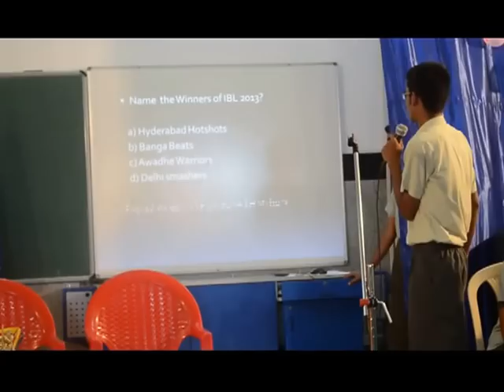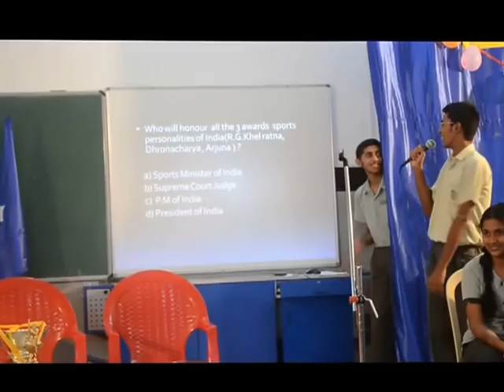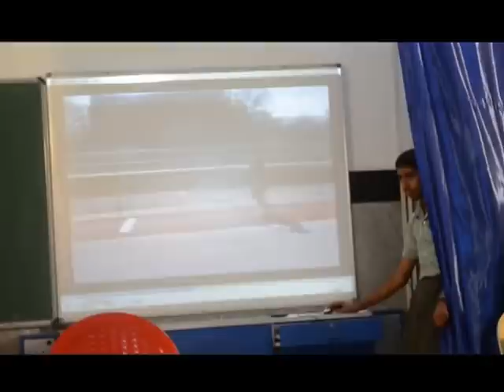SMART SCHOOL SPORT QUIZ